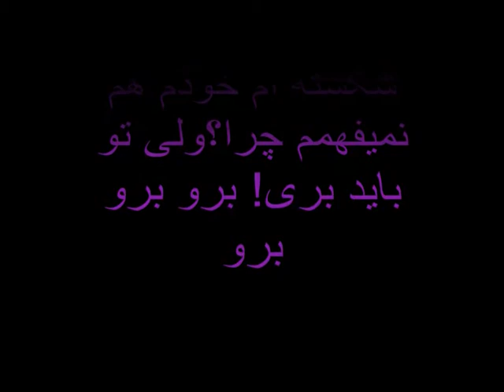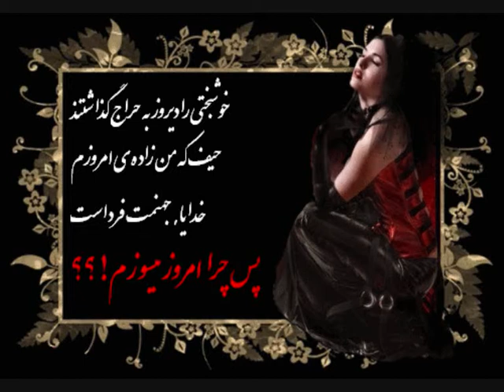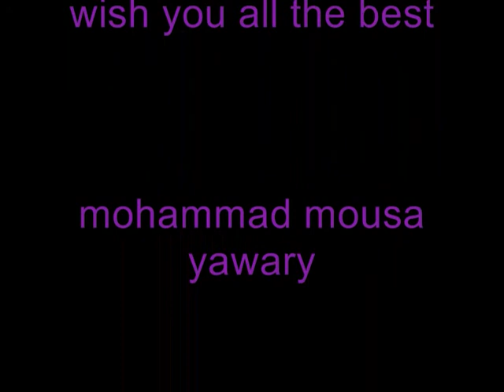afghan new nice song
its excellent i love it (*_*)